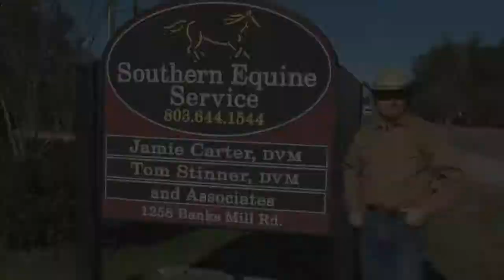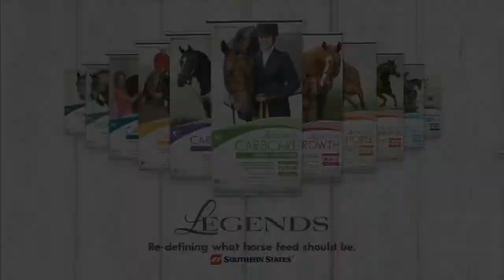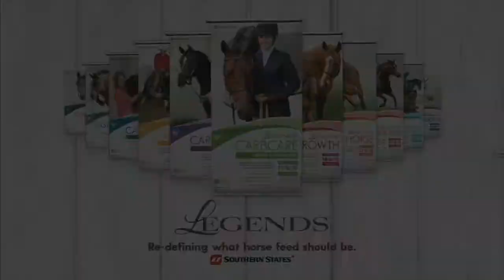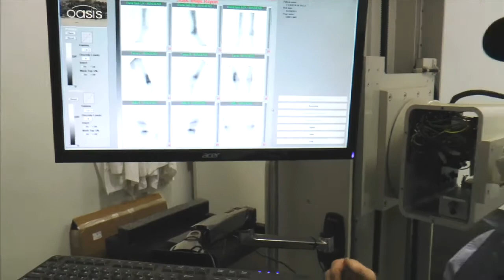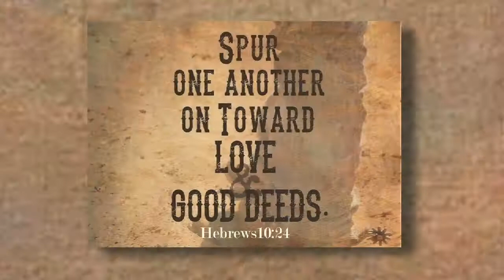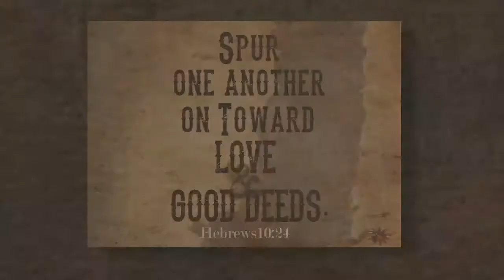Southern Equine Services in Aiken #89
In this episode of Horse Tales, we travel to Aiken, S.C., to meet with the veterinarians and staff of Southern Equine Services. Southern Equine Service is a full service equine veterinary practice offering ambulatory and hospital services.